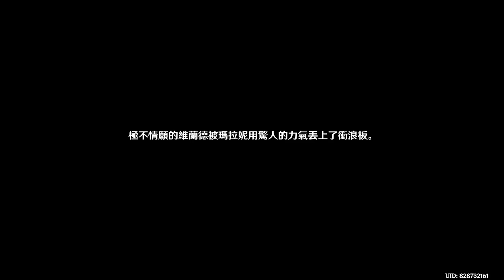Genshin Impact 原神 #142 神秘島之旅，和瑪拉妮一起尋找前往傳說中神秘島的方法~^^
從夜神之國救出卡齊娜之後，又過了一段時間，旅行者來到「流泉之眾」所在的湧流地，意外遇見兩位遭到鰭游龍襲擊的須彌學者維蘭德和卡嘉，旅行者將鰭游龍趕走之後，得知兩位學者正在尋找「流泉之眾」傳說的神祕島，也開始對於神秘島的傳說感到興趣，於是便尋找「流泉之眾」的首領阿米娜，詢問關於神秘島的訊息。

旅行者幫助阿米娜解決部族的一些問題之後，阿米娜建議旅行者，在「流泉之眾」尋找一位能夠互相託付性命的朋友作為嚮導，而曾經一同前往夜神之國拯救卡齊娜的瑪拉妮，肯定是旅行者眼中的不二人選。^^